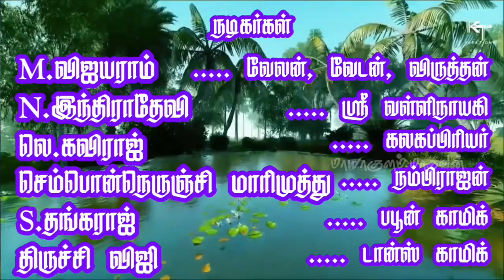(Vizhupuram 8) நீ என்னென்ன சொன்னாலும் கவிதை/ பழைய பாடல்கள்/ ராஜநடிகர் விஜயராம்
விழுப்புரம், கொண்டங்கி நாடகம்

(Vizhupuram 8) நீ என்னென்ன சொன்னாலும் கவிதை/ பழைய பாடல்கள்/